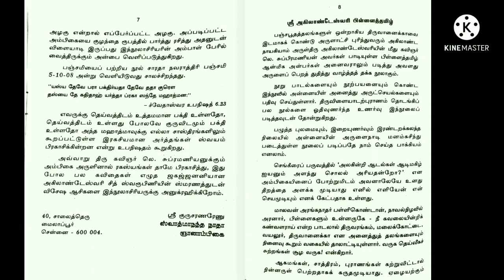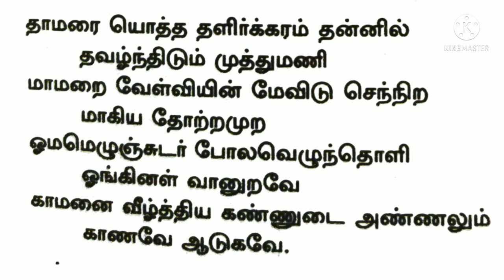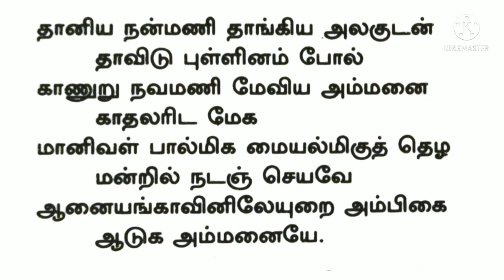அம்மானைப் பருவம் அகிலாண்டேஸ்வரி பிள்ளைத் தமிழ்-9/பிள்ளை வரமருளும் நூல் L.Subramanian@chinnu's cafe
அம்புலிப் பருவம் அகிலாண்டேஸ்வரி பிள்ளைத் தமிழ்-8/பிள்ளை வரமருளும் நூல் L.Subramanian@chinnu's cafe

வருகைப் பருவம் அகிலாண்டேஸ்வரி பிள்ளைத் தமிழ் -7  /பிள்ளை வரம் நல்கும் நூல் Author L. Subramanian @chinnu's cafe

முத்தப் பருவம் அகிலாண்டேஸ்வரி பிள்ளைத் தமிழ் -6  /பிள்ளை வரம் நல்கும் நூல் Author L. Subramanian

சப்பாணிப் பருவம் அகிலாண்டேஸ்வரி பிள்ளைத் தமிழ் -5  /பிள்ளை வரம் நல்கும் நூல் Author L. Subramanian

தாலப் பருவம் அகிலாண்டேஸ்வரி பிள்ளைத் தமிழ் -4 /பிள்ளை வரம் நல்கும் நூல் Author L. Subramanian

செங்கீரைப் பருவம் அகிலாண்டேஸ்வரி பிள்ளைத் தமிழ் -3 /பிள்ளை வரம் நல்கும் நூல் Author L. Subramanian

காப்புப் பருவம்
அகிலாண்டேஸ்வரி பிள்ளைத் தமிழ் -2  /Akilandeswari pillai Tamil-kaappu paruvam Author L. Subramanian@chinnu's cafe

பிள்ளை வரம் நல்கும் நூல்
குழந்தை பாக்கியம் உண்டாக துதி
குழந்தை பாக்கியம் கிட்ட பிள்ளைத்தமிழ்
குழந்தைப்பேறு உண்டாக அகிலாண்டேஸ்வரி துதி
மக்கட்பேறு வாய்க்க அகிலாண்டேஸ்வரி துதி
பிள்ளை வரம் பெற அம்பாள் துதி
பிள்ளைப்பேறு பெற அகிலாண்டேஸ்வரி துதி
பிள்ளை வரம் அருளும் ஸ்ரீ அகிலாண்டேஸ்வரி பிள்ளைத் தமிழ்
திருவானைக்காவல் அகிலாண்டேஸ்வரி  துதி
அகிலாண்டேஸ்வரி பிள்ளைத் தமிழ்
அகிலாண்டேஸ்வரி பாடல்கள்

Thiruvanaikovil akilandeswari pillai Tamil
Akilandeswari pillai Tamil
Pillai varam arulum slokam /nool
Pillai Tamil
Kaappu paruvam
Sengeerai paruvam
Thala paruvam
Chappani paruvam
Ambuli paruvam
Mutha paruvam
Varugai paruvam
akhilandeswari